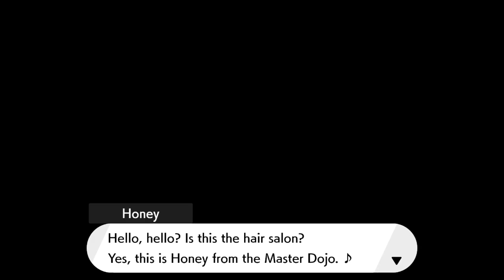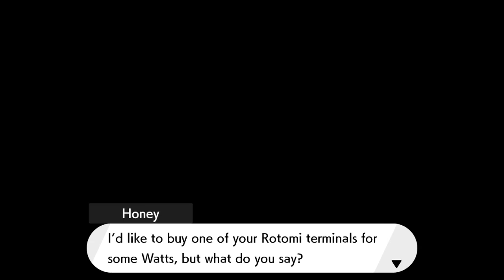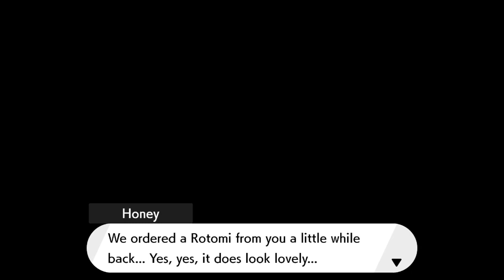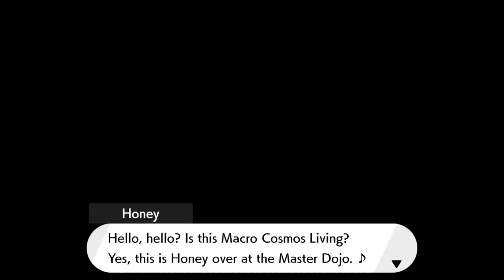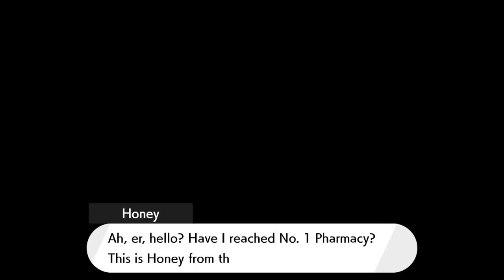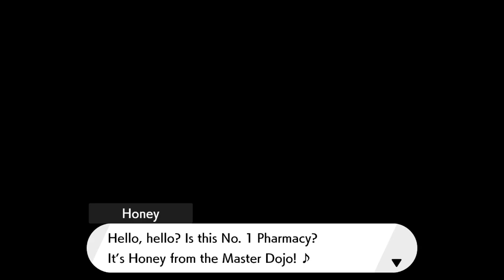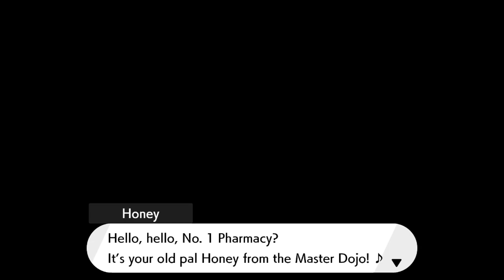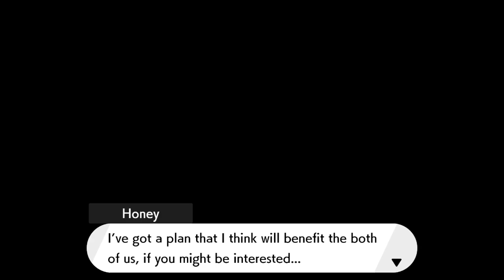Pokémon Sword - 177 - The Isle of Armor (DLC) - THE SECRET ARMOR (& Honey's Watts)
*Read description*

The Secret Armor is finally handed out...

Key Notes:

The "Secret Armor"
- The "armor" in question is really just Kubfu, whom you will need to grow closer to by taking it to the designated spots around the isle. Note that the spots all can be reached by walking, so you don't need an upgraded bike to reach them all.

Honey's Watt Requirements
- By paying Honey with Watts, new services and extras will be added to the dojo.
- Eventually the amount of Watts you need will be exorbitant, at which point you need to go to the Digging Pa (near the cave you went to get the Max Mushrooms) and use Armored Ore to grind for large amounts of Watts.